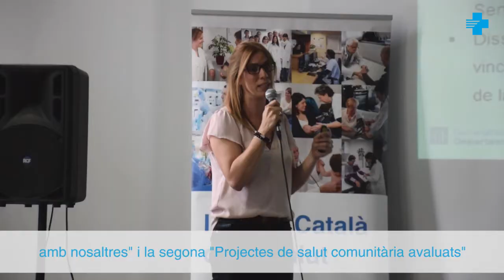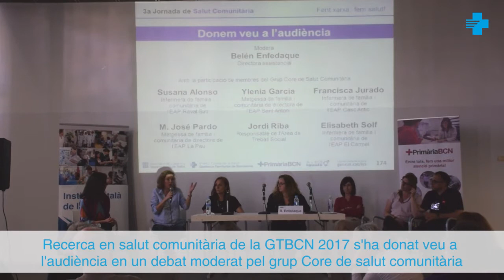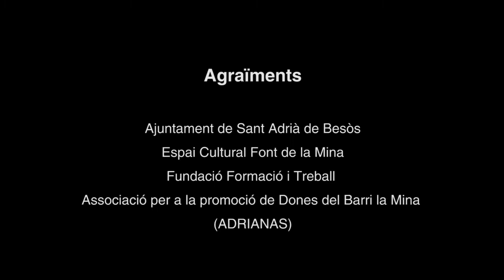3a Jornada de Salut Comunitària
La 3a Jornada de Salut Comunitària ha tingut lloc el 29 de maig de 2019 a l'Espai Cultural Font de La Mina, durant la setmana cultural del barri de La Mina per implicar també a la ciutadania, ja que tots som agents comunitaris.
Durant la jornada, els professionals dels equips d’atenció primària han compartit les seves experiències en el desplegament i implantació de les activitats comunitàries.